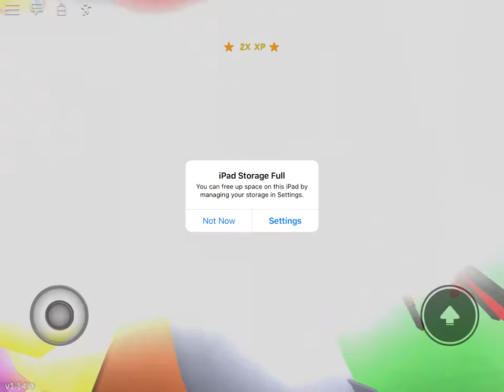Random hatching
Hatched crystal defender two of them in all